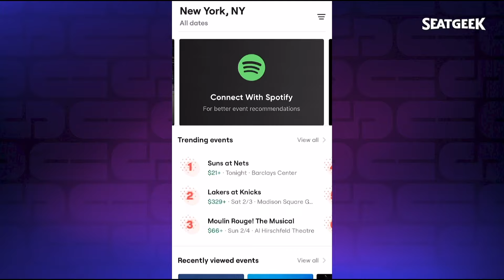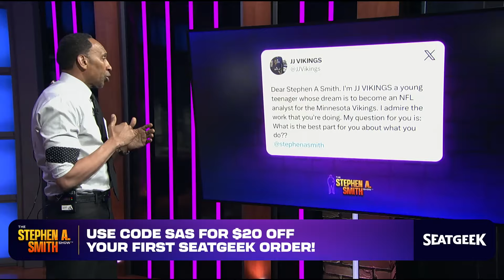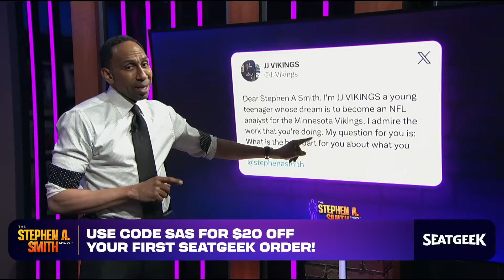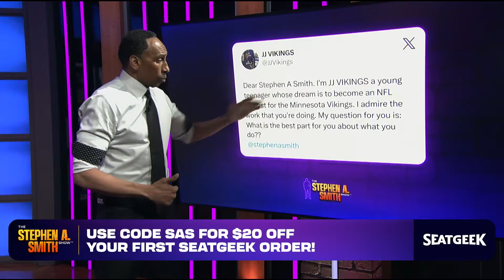Is Damian Lillard the Dak Prescott of the NBA? More fan questions